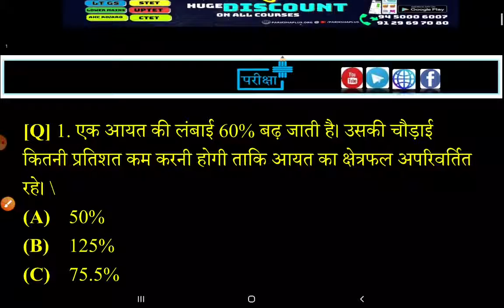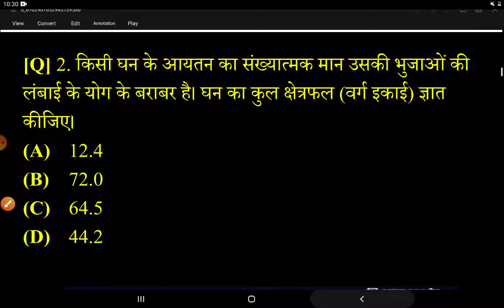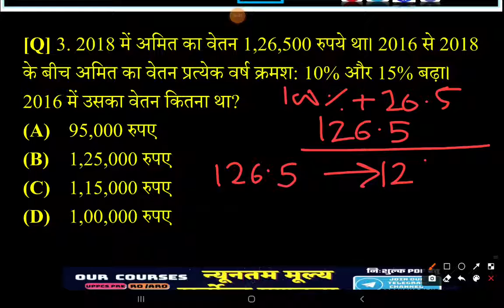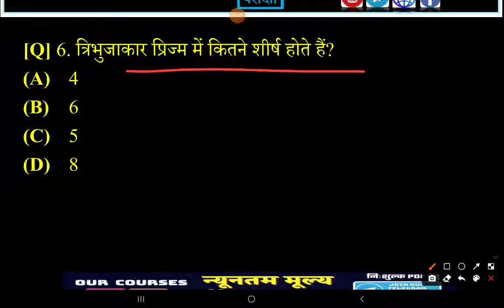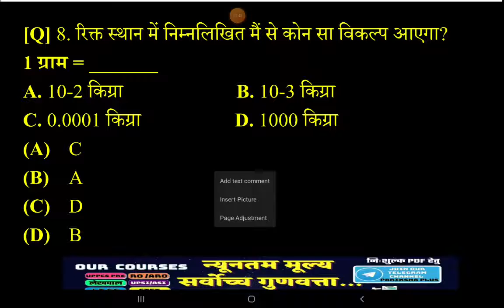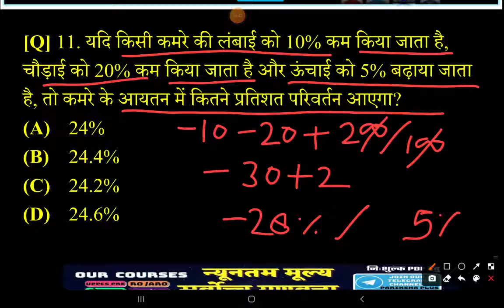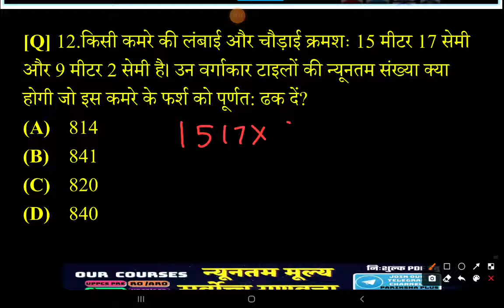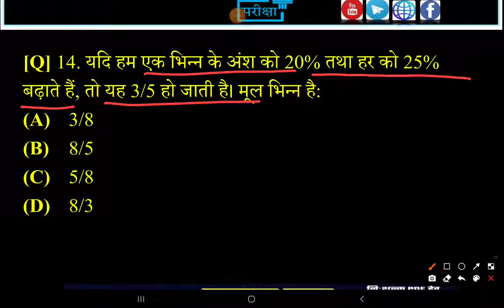uptet english previous year question ctet stet UPTET 2021